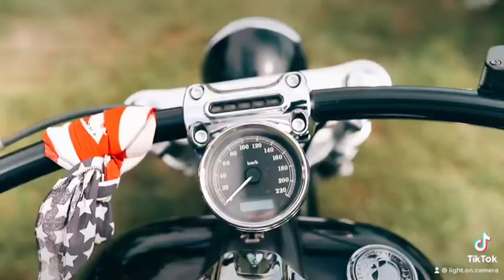Evenimentul Moto X Man Romania - Râșnov, Brașov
► Descriere:
Ce am fi noi, oamenii, fără amintiri? 🥺
📸🎬 Servicii Foto-Video & Editare